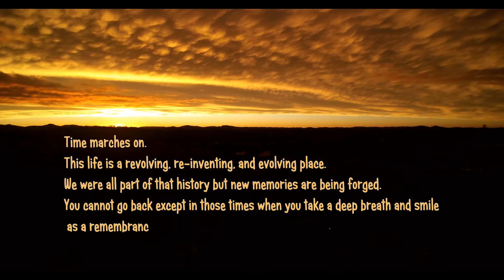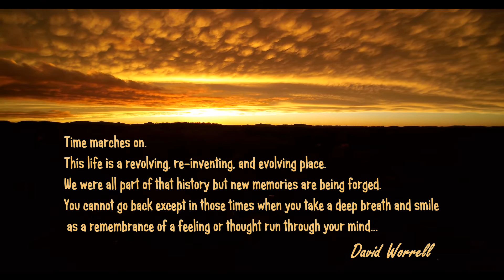TN Sunset 11-18-2015 with text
Tennessee Sunset Video w/text by David Worrell  (Shot with a YUNEEC Q500 4K Typhoon)